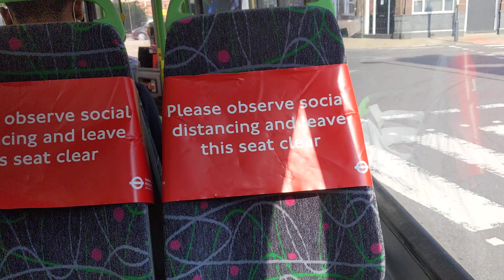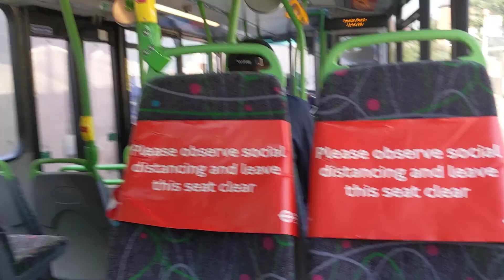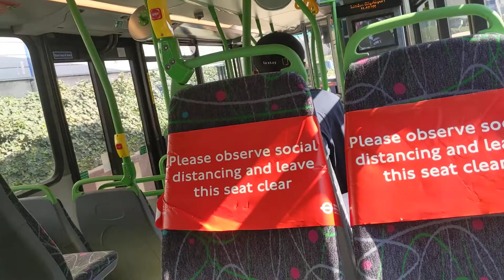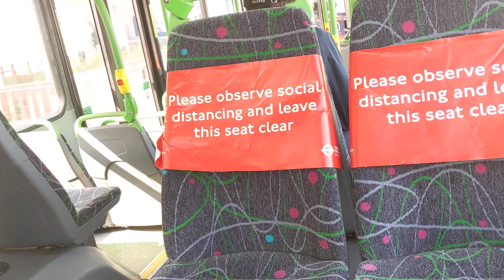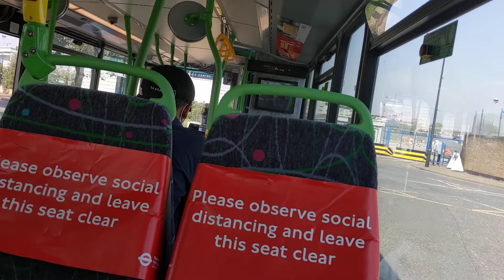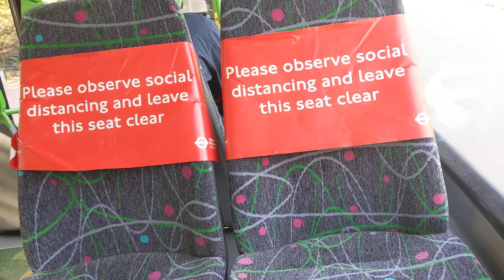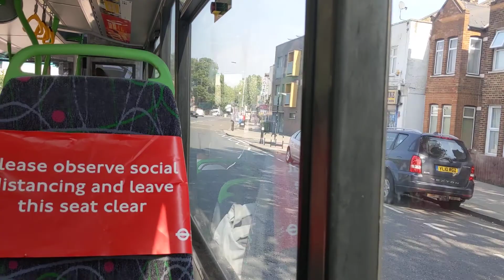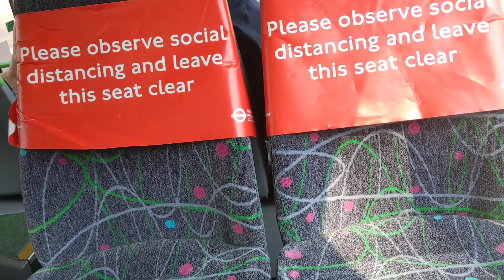Tower Transit WH31111 SK19FDF 473